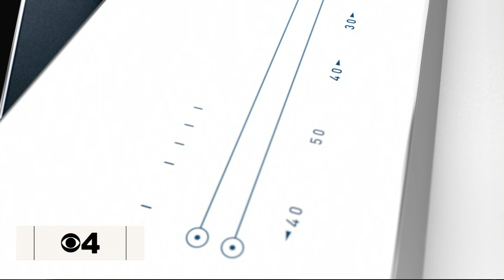QUICKCAST: Two suspects in custody after Hollywood mass shooting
Hollywood officials provide updates after MemorialDay shooting.
BrowardCounty narrows school superintendent search.
MiamiDade officer arrested for battery.
MiamiHeat blow out the Celtics to reach the NBAFinals.

Catch the Quickcast weekdays at 4pm ET streaming on the CBS Miami app and CBSMiami.com